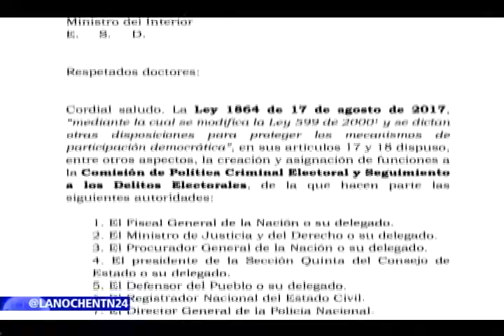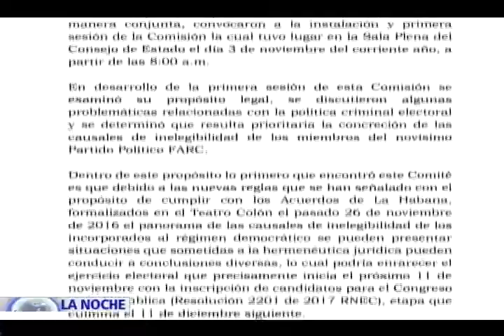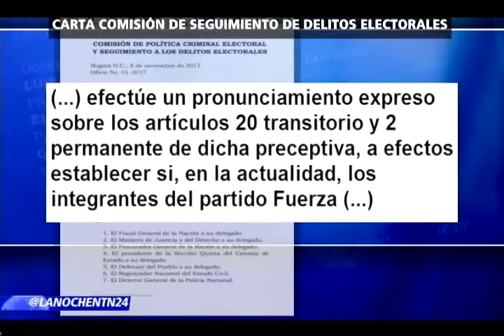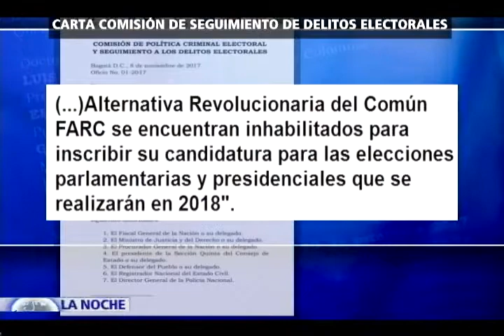¿Inhabilidad política para las Farc?. I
¿Inhabilidad política para las Farc?

 Hoy en el programa La Noche de NTN24, el canal de las Américas. La Comisión de Seguimiento a Delitos Electorales llamó la atención sobre la incertidumbre jurídica que existe sobre la participación política de las Farc e hizo un llamado a la Corte Constitucional, para que defina si miembros, del ahora grupo político, se encuentran habilitados para inscribir su candidatura para las elecciones de 2018.

El Procurador General, Fernando Carrillo, el precandidato presidencial, Rafael Nieto y el constitucionalista Francisco Barbosa, analizan y debaten si debe el Acuerdo de Paz respetar la Constitución, o si por el contrario, es la carta magna la que debe reformarse para permitir que responsables de delitos de lesa humanidad puedan inscribir sus candidaturas al congreso y a la presidencia de Colombia desde el 11 de noviembre.